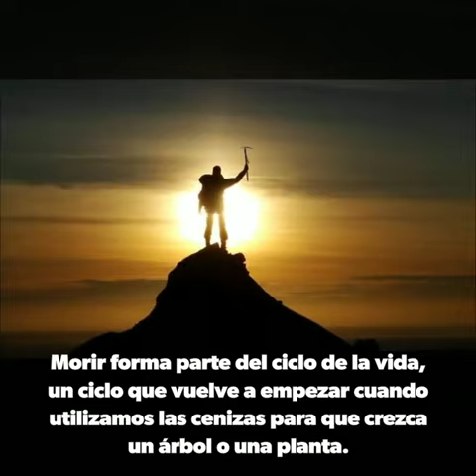NEVADA EN ECUADOR / PUNTO EXACTO DE TU ETERNA PRESENCIA AMADO CARLITOS / CIRCUITO ANTIESTRÉS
PRODUCCIÓN GENERAL. HULK
EDICIÓN Y FOTOGRAFÍA. LA GRUTA MULTISERVICIOS / GOPRO.
MÚSICA. ROXETTE / LISTEN TO YOUR HEART
Circuito Antiestrés Deivid
agosto 2020.